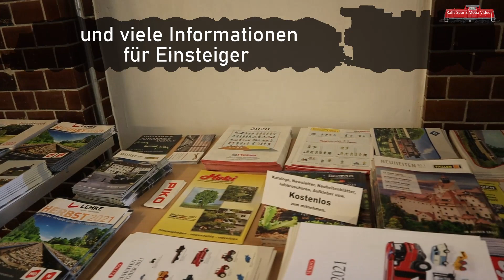Tag der Modelleisenbahn 2021 Ausstellung in Duisburg mit Spur Z Beteiligung (with Z Scale)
Impressionen von meinem Besuch der Hobby Show im Binnenschifffahrtsmuseum in Duisburg.
Zu meiner großen Freude gab es auch 2 Exponate in 1:220 👍
Dazu auch noch einiges mehr in weiteren Maßstäben.

Unterm Strich, eine schöne Ausstellung